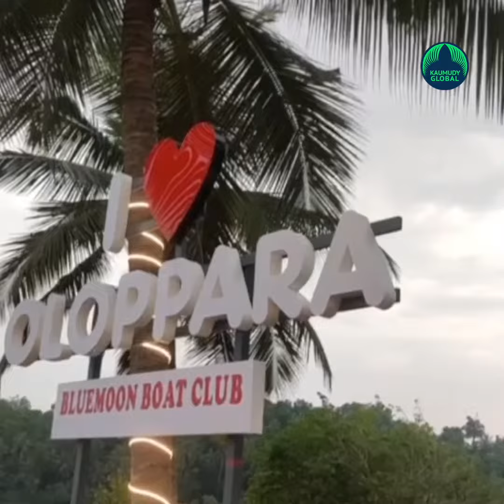WELCOME to Oloppara, a new-found tourism spot in Kozhikode…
To enjoy the evenings, come to Olopara, located far away from the hustle and the bustle of Kozhikode city. Oloppara is in the Chelannur panchayat of the Kozhikode district of Kerala.
Earlier, only locals used to come here to soak up the evening sun but now families and friends from far and wide arrive here in droves to hang around.
Seats, flight of steps to the river, electric lights are all in place. Affable Oloppara natives, boat services, parks, tea shops, candy stalls and more are here to welcome you. This is also an ideal spot for those who love to swim and explore the river in boats.